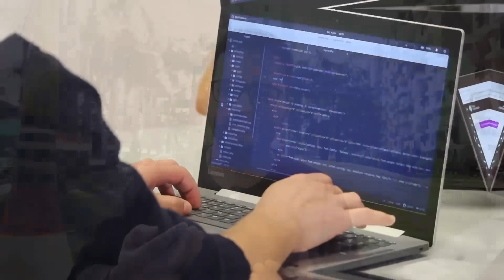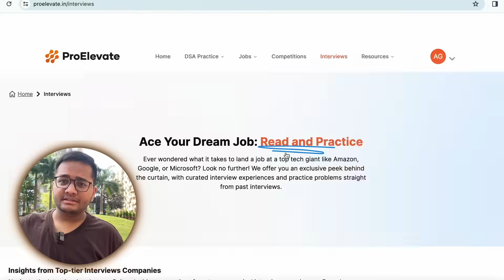Goldman Sachs | 6 Companies 30 Days Challenge 2024 🔥 | Referrals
Kisi chiz ko krne ki sabse badi problem hai usko start karna , so iss New Year - Tumhaare dreams , tumhaara hardwork and tumhaara luck - sabko try krne ka time hai!
Mann karega ki nahi ho raha hai , chod dete hain , par agar tum peeche nahi hate toh "Manzil" tumhaari hai

Rules for the Challenge are on the above link. This was the website I have been working on from past sometime and finally it is here. Might be very useful for you all.

May this new year brings the best in you , and you start with this ReviseWithArsh Challenge and achieve what you dream in this year!

Goldman Sachs | 6 Companies 30 Days Challenge 2024 🔥 | Referrals | New Year challenge | Coding Challenge | How to learn Data Structures and Algorithms

Hi All,

This video is an announcement video for 6Companies30Days Challenge where we will be solving 90 Questions in a span of 30 Days - these are most important and most frequently asked questions - company wise.

Go start this challenge today - follow the rules to be eligible for the rewards.

TimeStamps:
0:00 Outro
0:18 Results from Last Year Challenge
0:47 Challenge Introduction - 6Companies30Days
2:10 Reason for the Challenge and Consistency
2:40 Benefits of taking this Challenge
3:52 How to participate in this?
5:00 Commitment Post on Social Media
6:12 College Collaboration - How is it possible?
7:14 Who should take the challenge?